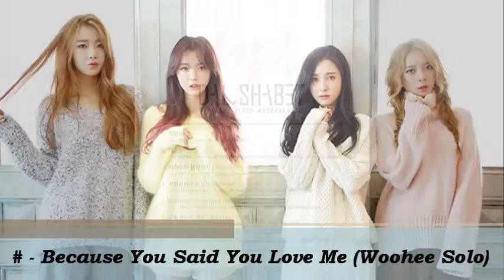Dal★Shabet - Ninth Mini-Album - Naturalness - Highlight Medley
Dal Shabet girls reveal a teaser image group through their social networks. In this picture we see the four members wearing comfortable clothes while staring at the camera. Along with the group photo also released the list of songs that will be part of their mini-album titled "Naturalness" next. This new material will be composed of six songs and an instrumental.
The group released on January 6, their new mini album "Naturalness" and the music video for the title track "Someone Like U". "Someone Like U" has as its producer Brave Brothers and is a fast, fun and funky song. In addition to the main theme song intro, their new mini album also contains solo tracks from each member, making an album of six tracks.

This new mini album also contains a special significance as it marks the fifth anniversary of the group.